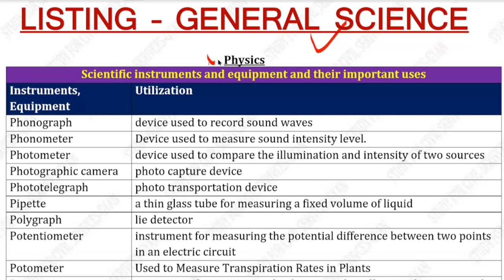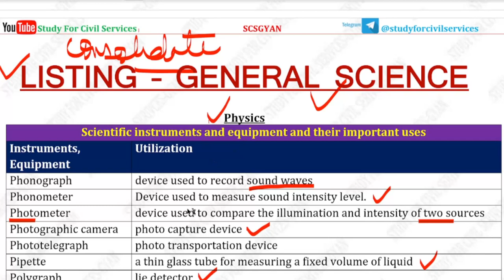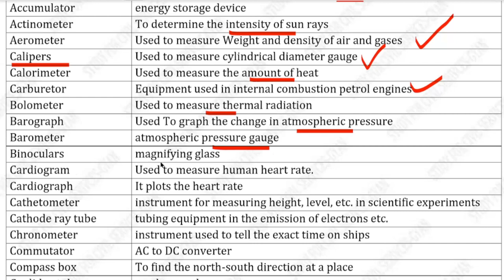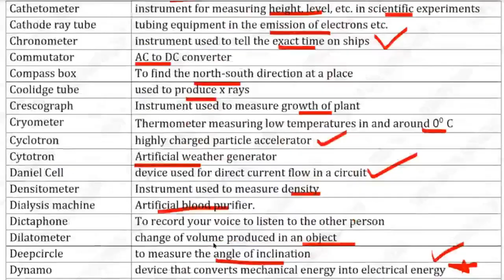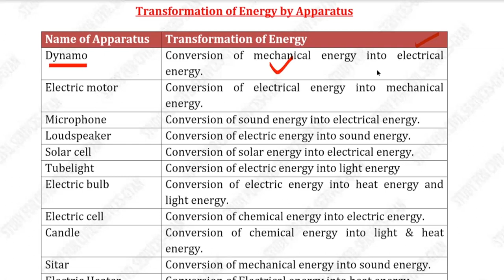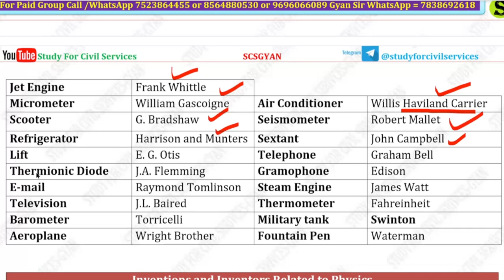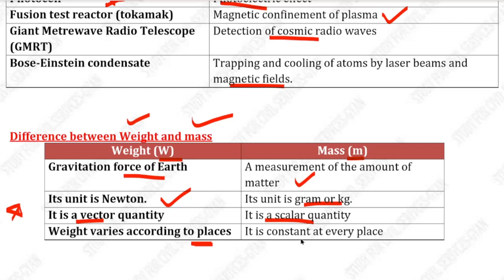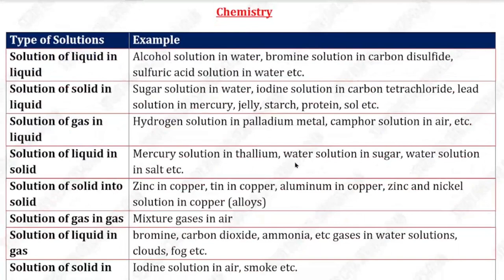Physics Listing 2023 PAPA VIDEO study for civil services uppsc ro aro beo ukpsc bpsc upsc uppcs hcs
english medium Complete Physics ( bhautik vigyan ) General science samanya vigyan General knowledge studies awareness fully REVISED / UPDATED as per LATEST TREND /  PATTERN ( list of all important facts of physics in english medium ) useful for uttarpradesh public service commission exams uppsc uppcs pcs ro aro beo and all other state pcs exams like bpsc , cgpsc , ukpsc , ras , mppsc , upsc , tet , ctet ,etc

0:00 intro
0:10 science facts physics bhautik vigyan listing papa video
0:20 science vigyan facts gs gs for uppsc 2023 prelims ro aro beo pcs j
0:40 science listing study for civil services
0:50 science study for civil services english
1:00 bhautik vigyan in english
1:40 science facts in english